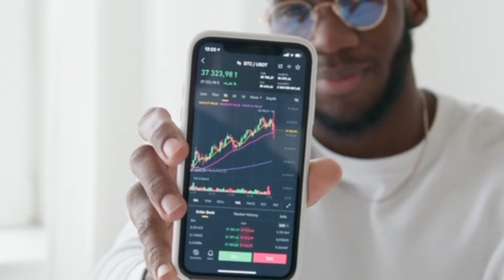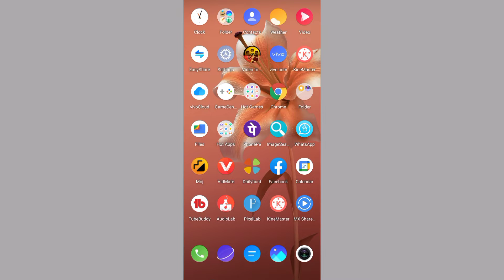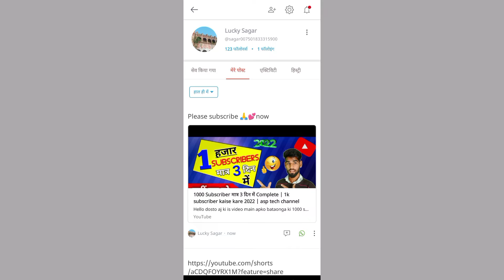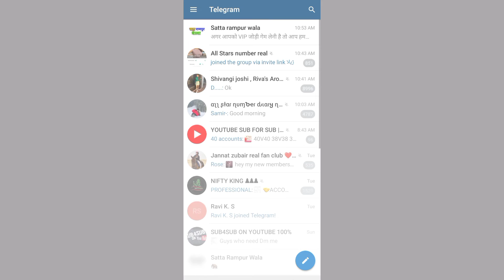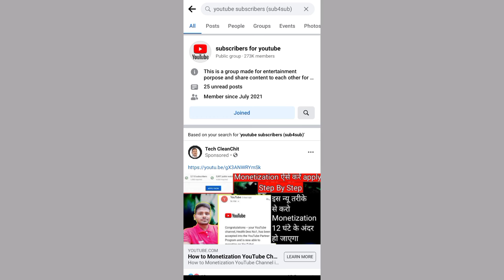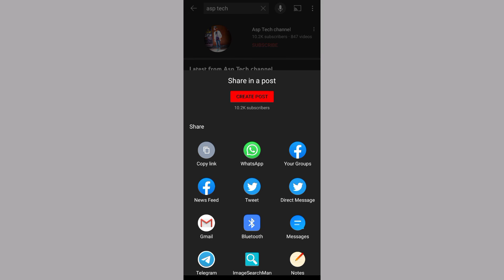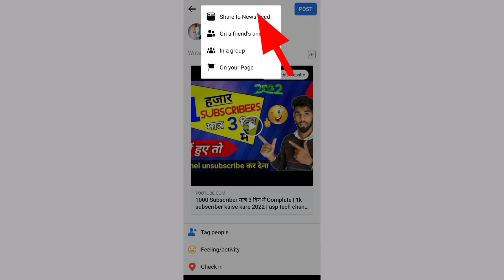Youtube par subscriber kaise badhaye 2022 | Daily के 500 Subscriber increase | asp tech channel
Hello dosto aj ki is video main apko bataonga ki youtube par subscriber kaise badhaye 2022,